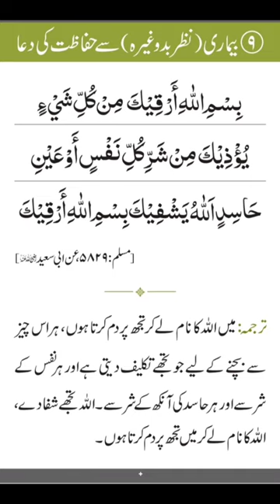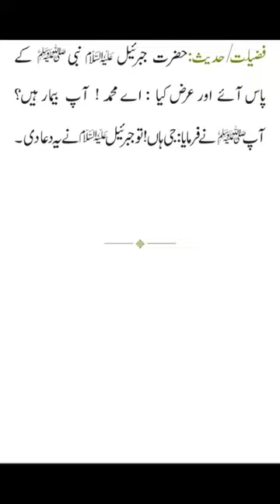nazar bad ki dua|Dua for Bad evil Eye Protection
nazar bad se bachne ki dua
nazar bad ki dua
nazar e bad ki dua
nazar ki dua
nazar bad ka ilaj